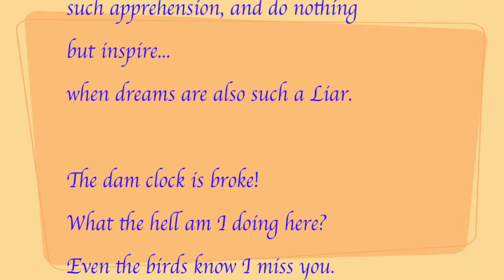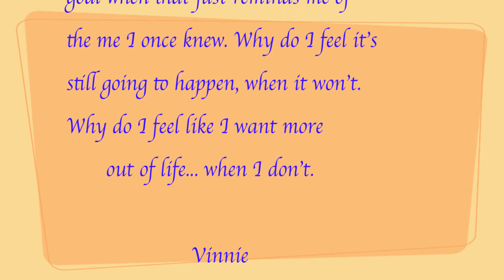YME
GWEN STEFANI